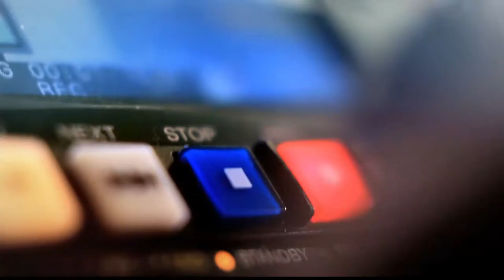Óscar Mauricio Lizcano en Punto de Giro [Punto de Giro] Telemedellín